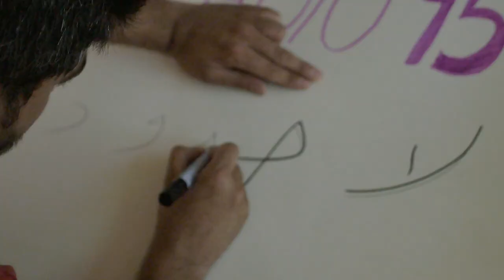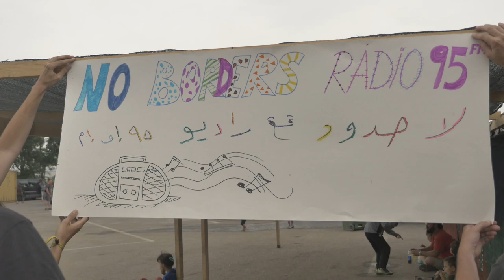Promo No Border Radio: crowfunding